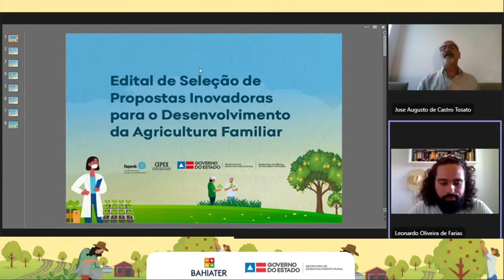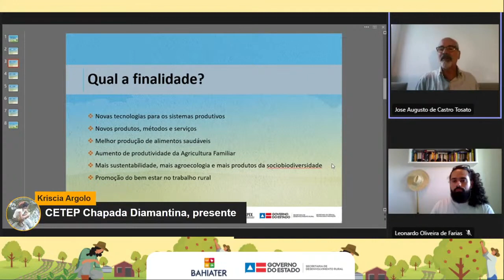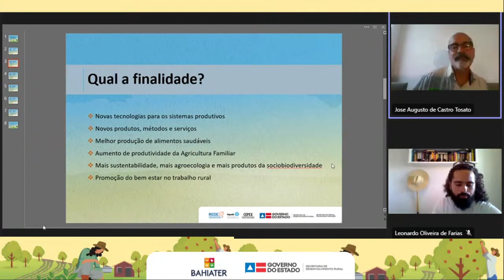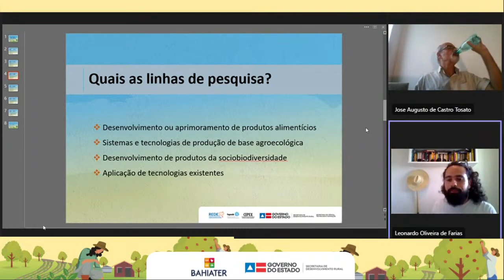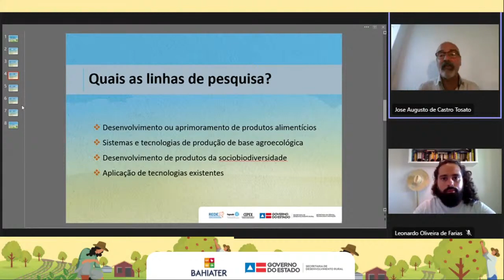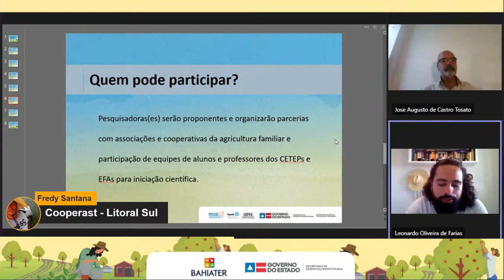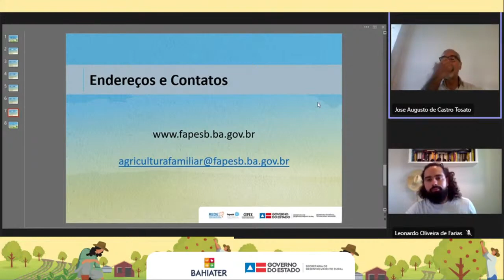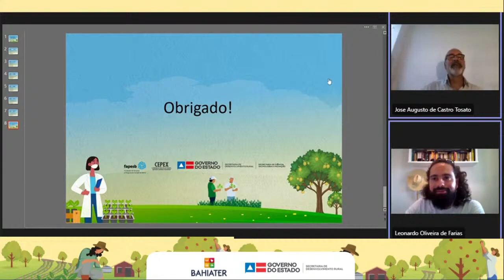Diálogos de Ater Inovação Para o Desenvolvimento da Agricultura Familiar